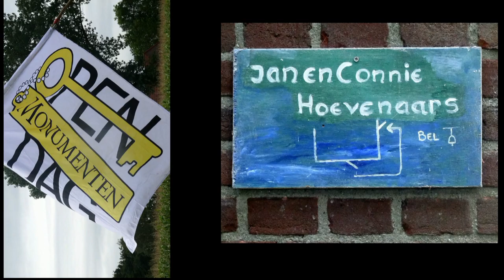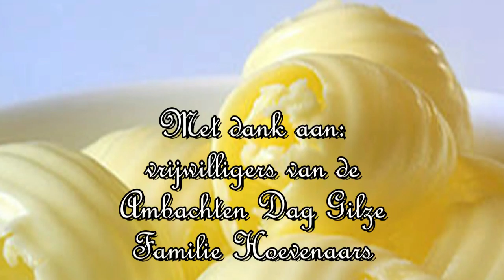"Karnen" Open Monumenten Dag Gilze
Daar staat de meid warempel boter te karnen - van melk naar roomboter